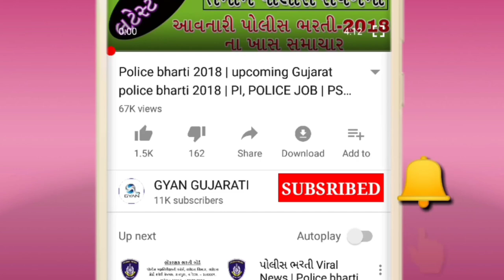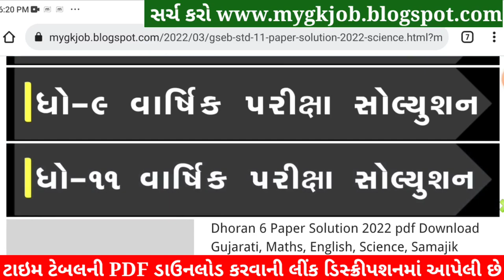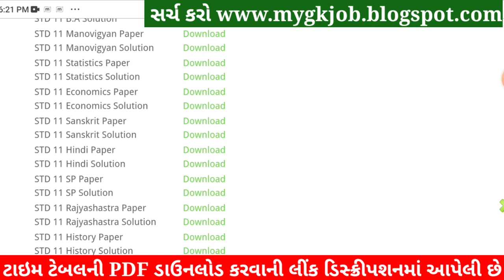STD 11 Sanskrit Paper Solution 2022 April, Dhoran 11 Sanskrit Paper Solution 2022 STD 11 80 Mark PDF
std_11_Sanskrit_paper_solution_2022​​_April
std_11_Sanskrit_paper_solution_2022​​_PDF